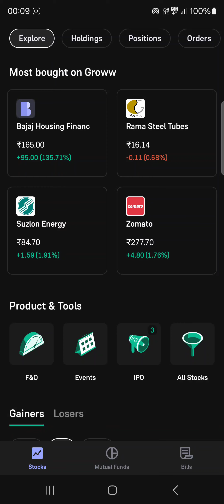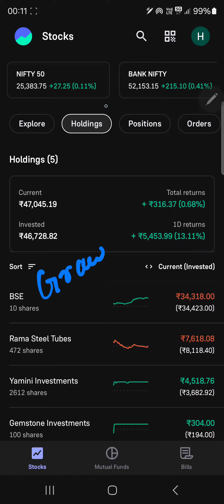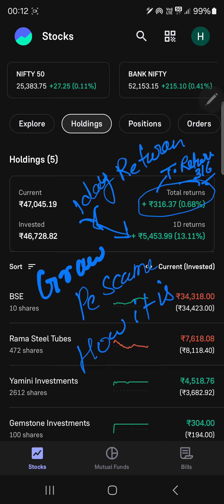Groww pe chal raha h scame ,aap khud dekh lo...how it is possible#Grow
One day return 5000 rupees, but total return 300 on groww app ,total scame